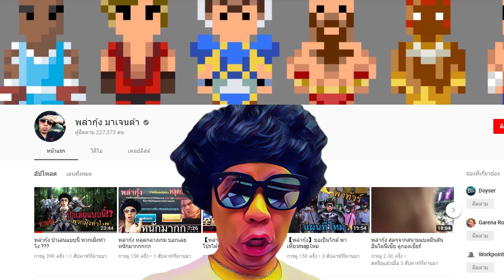เล่นอย่างมึน!! Ep.2 เล่น Kil'Groth ใน Clone Wars